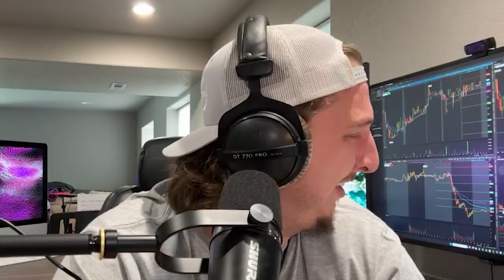Tim Sykes Says There's More To Life Than Trading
Tim Sykes believes he is a bad business person since his accountant is always yelling at him. Alex went to dinner with Tim and Tim bought 3 of each dish on the menu. His charity, KarmaGawa, donates thousands of dollars per year. Tim Sykes talks about his food recommendations and why you shouldn't believe the hype when it comes to top restaurants across the world.